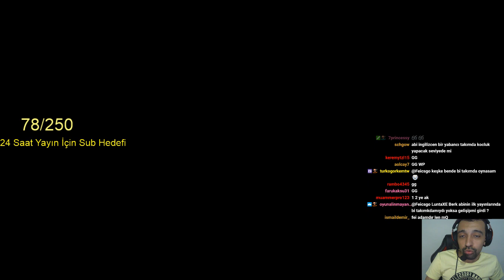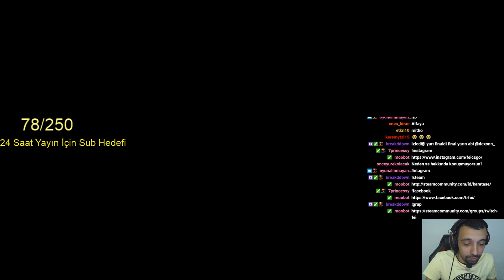600 BİN KİŞİNİN İZLEDİĞİ CS GO TURNUVASI Liquid vs Astralis FACEIT Major